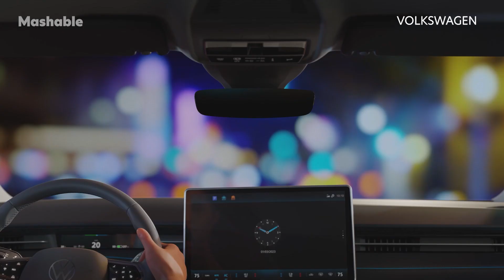Volkswagen's Latest EV Is Covered In... QR Codes? | Future Blink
Volkswagen's latest EV is set to rival Tesla with over 400 miles of range on a single charge, but their near-production model has a trick up its sleeve: a QR code that covers the whole car and acts as camouflage. The car won't be available until 2026 as part of a new lineup, but among its new features, the QR code electroluminescent light show on the exterior might not be a stock option.